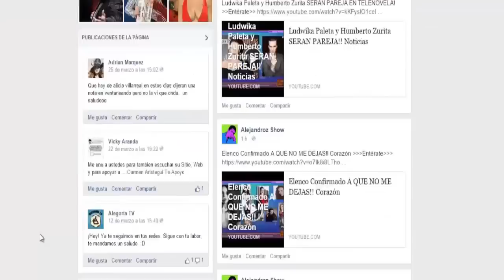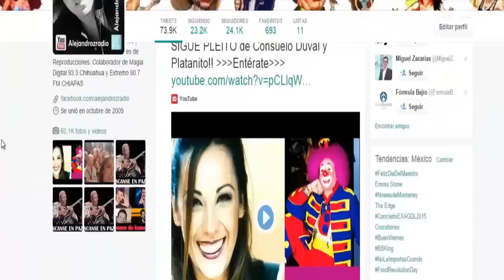Actores de Pasion Y Poder!! 27 años despues, famosos, 2015, noticias, reportaje